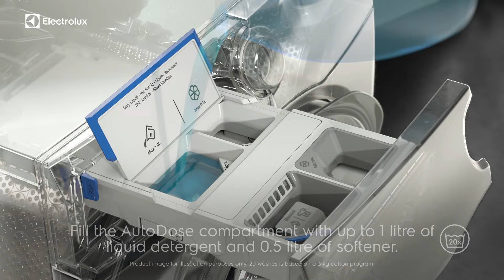AutoDose Technology: The Perfect Dose for Spotless Laundry Every Time.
Perfect dose, every time! AutoDose technology precisely measures and automatically releases the correct dose of detergent and softener. Spotless clothes with less wear and tear.

الجرعة المثالية في كل مرة! تضمن تقنية AutoDose القياس الدقيق والإطلاق التلقائي عن الكمية الصحيحة من المنظف ومطري الملابس. ملابس نظيفة مع تقليل التآكل.